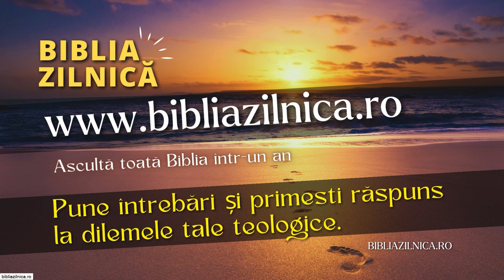Nicu Butoi - Cu Dumnezeu prin furtunile vieții